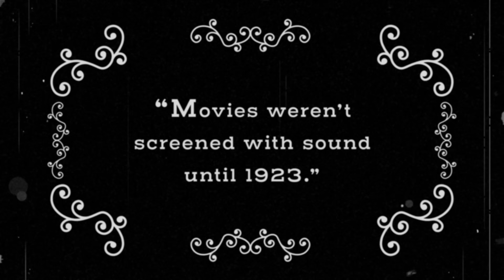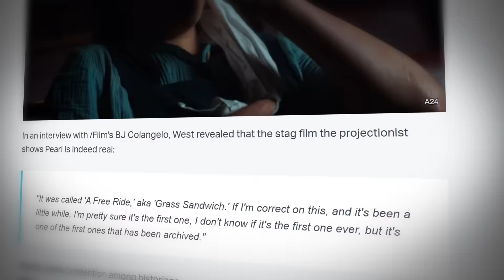X: The Complete History of Pearl | Horror History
AN X-TROARDINARY STORY. Pearl is the geriatric antagonist of Ti West's 2022 slasher X, and the young antihero of its prequel Pearl. She shocked audiences with her crass treatment of those around her, her delusional self-centeredness and her ability to hold a grudge for over 60 years.

But what is really going on inside Pearl's overly imaginative head? How did her upbringing make her into the monster she would become? And what happened to her and her husband in the 61 years between Pearl and X? In this video I'll be analyzing the entire life of Pearl, from her simple upbringing to her deluded downfall.

Chapters
0:00 The Birth of Pearl
1:40 Intro
3:09 Life in the Flu Pandemic
6:51 Pearl's Plans for Stardom
8:44 Pearl's Sanity Breaks
11:27 Diagnosing Pearl's Mental Illness
12:55 The Church Dancer Audition
14:34 The Confession
17:42 Complete Mental Breakdown
18:54 The 61-Year Gap
21:01 Encountering Maxine
24:40 Last Delusions of Stardom
27:11 The Death of Pearl

Edited by Storm Ideas